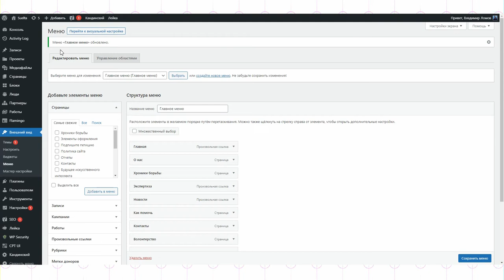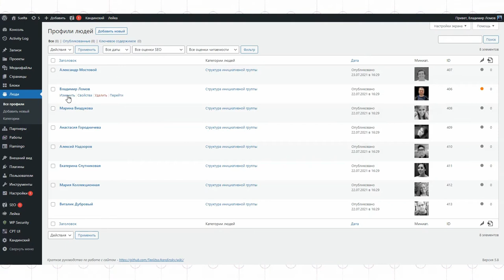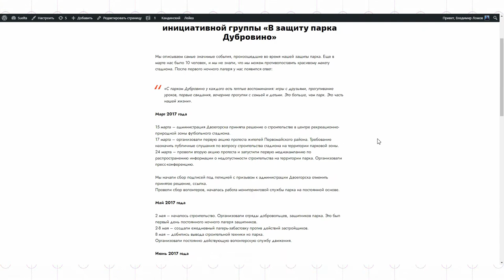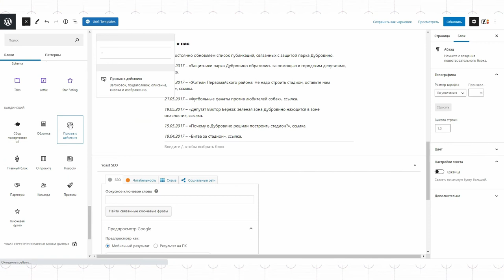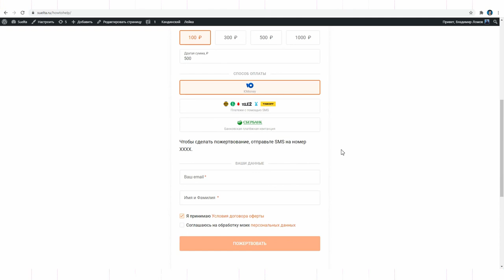Работа с меню и добавление плагина «Лейка» / Онлайн-курс по конструктору сайтов "Кандинский»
«Кандинский» – это бесплатная тема для WordPress, разработанная командой Теплицы специально для НКО. Это коробочное решение — после установки «Кандинского» вы получаете полностью рабочий сайт со всеми необходимыми плагинами.

В ближайшее время выйдет полностью обновленный «Кандинский» версии 2.0, в основе которой лежит не устаревшая система виджетов, шорткодов и пользовательского HTML, а современный редактор Gutenberg. «Кандинский» перешел к блочной системе не только в тексте статей на сайте, но и в оформлении страниц, в том числе главной страницы сайта.

Вова Ломов изучил нового «Кандинского» в бета-версии и понял, что изменения настолько существенны, что по обновленному конструктору нужно делать подробный онлайн-курс.